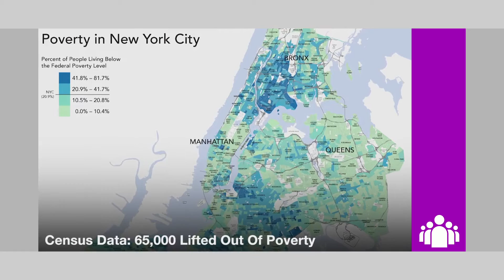Laws for Fast Food Employees, Poverty Rates/Wages Risen, Voter Registration Forms in 6 New Languages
• The City is pushing for laws that protect fast food employees from unpredictable work shifts
• U.S. Census data shows poverty rates Citywide are down while wages have risen
• The City helps to expand voter participation by rolling out registration forms in six new languages